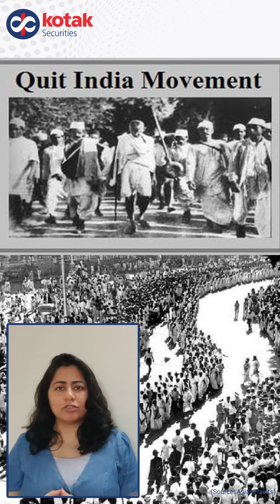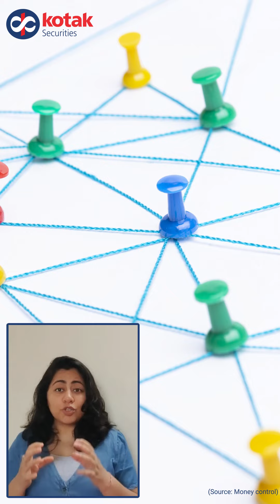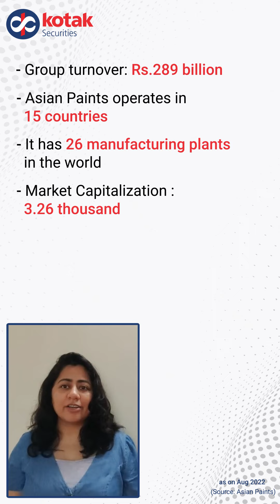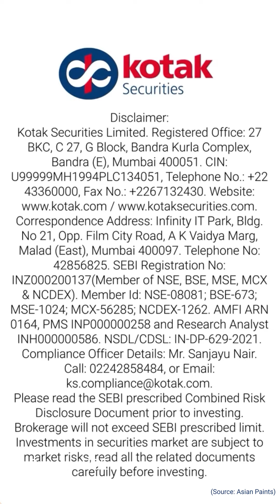Successful Saga of Asian Paints | +75 years of Innovation | Independence Day Special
All great things start small. Set up in 1942, before India got its Independence, as a partnership firm by four friends, Asian Paints has emerged as India’s largest paints company.

The company has come a long way since its small beginnings in 1942. Here is the success story of Asian Paints and how the company painted its road ahead.

Source: Asian Paints

Kotak Securities is a preferred choice of millions of customers when it comes to investment decisions. With free access to credible research, competitive pricing and high-speed trading platforms such Kotak Neo Mobile app, Kotak Neo Web Platform and NEST, it makes investing an effortless journey for both new investors and experienced traders. To open a FREE demat and trading account with Kotak Securities, please